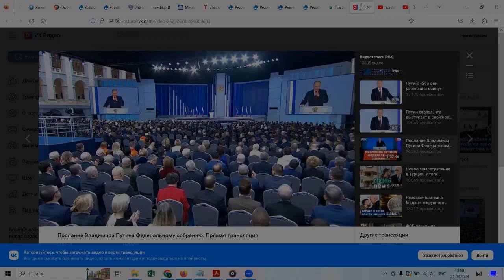Налоговые льготы на покупку российского высокотехнологичного оборудования и отечественных ИТ-решений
Новое для промышленных кластеров: фискальная нагрузка на участников, долгосрочные заказы и субсидии

Налоговые льготы для компаний
• С этого года российские компании могут уменьшить выплаты по налогу на прибыль, если закупают передовые отечественные ИТ-решения и продукцию с использованием искусственного интеллекта.

• Предлагается распространить такую налоговую льготу на покупку российского высокотехнологичного оборудования в целом.

• Правительство должно внести предложение по перечню такого оборудования и отраслям, в которых оно используется, а также порядку предоставления льгот.

Новый режим работы промышленных кластеров
• В этом году действует новый режим работы промышленных кластеров, который снижает фискальную и административную нагрузку на компании-резиденты.

• Ожидается, что к 2030 году реализация востребованных проектов составит более 10 триллионов рублей, а в текущем году ожидается размер инвестиций в размере около 2 триллионов рублей.